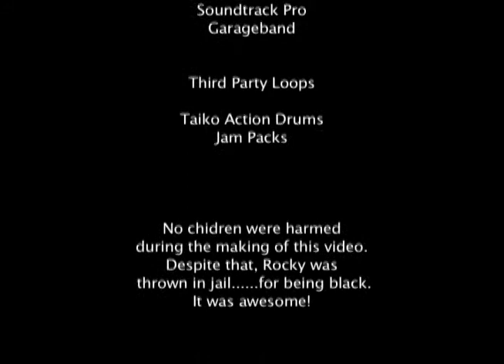Child Beater 3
Rocky "theTerrible" vows to defeat children everywhere to prevent them from "inheriting the future".
The third in the series of a man who just can't beat two particular kids